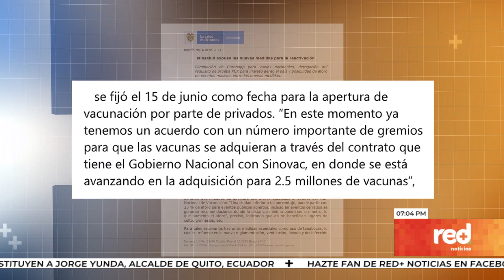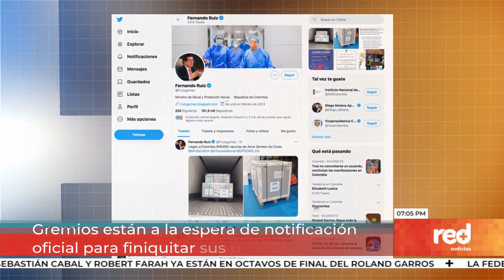Red+ | A finales de junio, privados comenzarán a vacunar, asegura Ministerio de Salud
El Gobierno anunció que a finales de este mes comenzará la vacunación por parte de privados, y reiteró la llegada de dos millones de vacunas antes del fin de semana… por otro lado, confirmó que Colombia que sí recibirá vacunas del excedente que ofreció Estados Unidos…